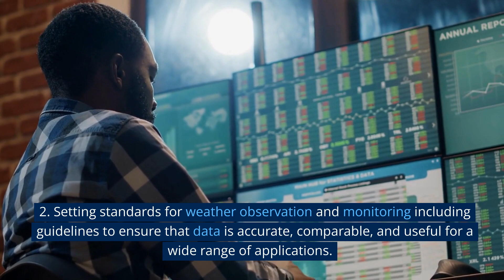Uncovering,The World Meteorological Organization |Detailed Explanation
Continuing our educational series on International Organizations, today we will be discussing WMO. The World Meteorological Organization (WMO) is a specialized agency of the United Nations  responsible for promoting international cooperation on atmospheric science, climatology, hydrology and geophysics. The WMO originated from the International Meteorological Organization,  a nongovernmental organization founded in 1873 as a forum for exchanging weather data and research. Proposals to reform the status and structure of the IMO culminated in the World Meteorological Convention of 1947,  which formally established the World Meteorological Organization in 1950. The WMO is made up of 193 countries and territories. Its key role includes: Facilitating international cooperation in meteorology to promote exchange of meteorological information, data, and best practices. 2. Setting standards for weather observation and monitoring including guidelines to ensure that data is accurate, comparable, and useful for a wide range of applications. 3. Promoting research and development in meteorology including studies on climate change,  weather patterns, and the impact of weather and climate on human activities. Providing early warning and disaster management services including alerts and advisories for severe weather events, such as hurricanes, floods, and droughts Headquartered in Geneva, Switzerland, the WMO is governed by the World Meteorological Congress,  composed of member states, which meets every four years to set policies and priorities.